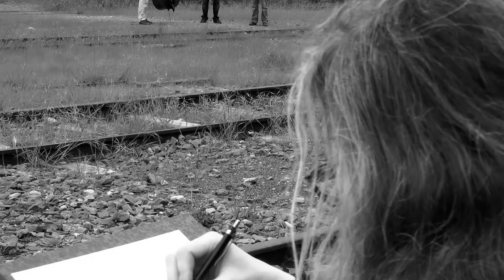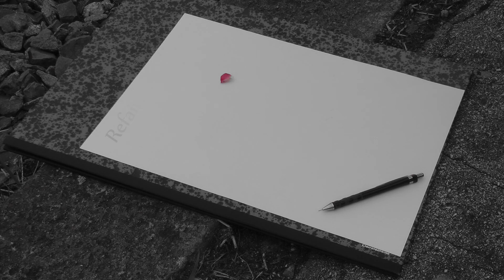Refaire le monde